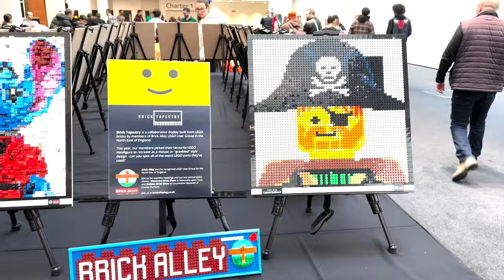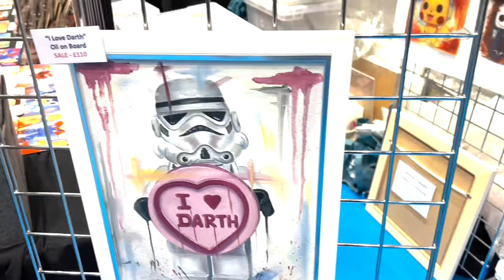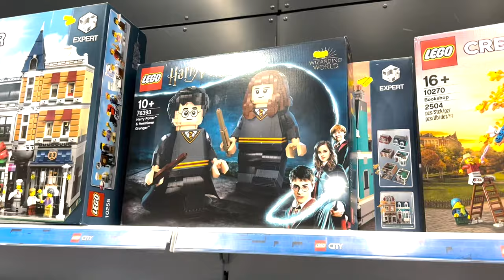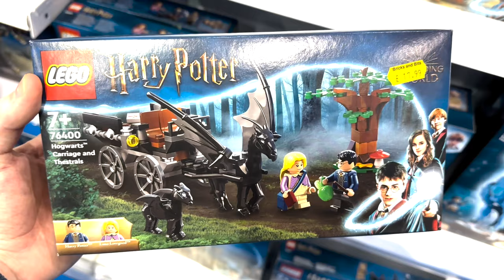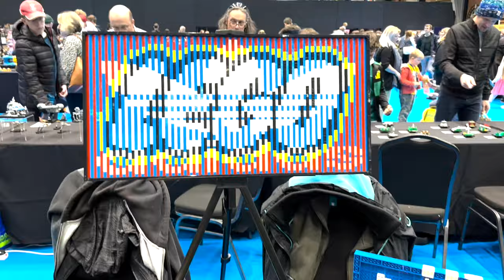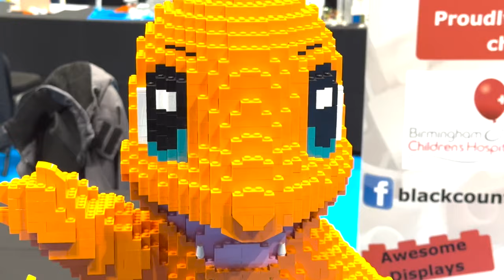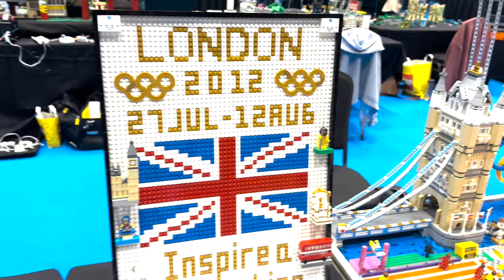I Went To The UK's Biggest Lego Convention And IT WAS AMAZING!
Bricktastic 2024